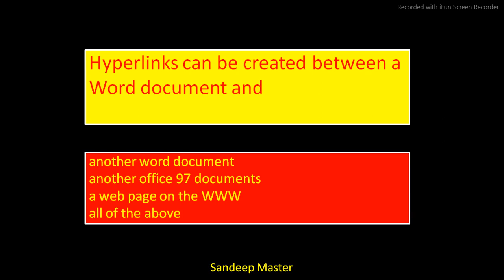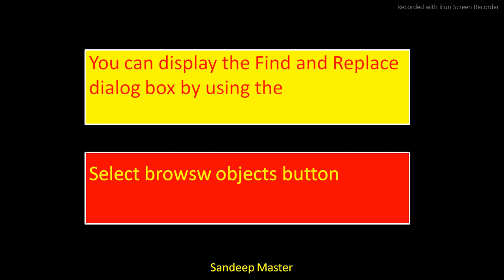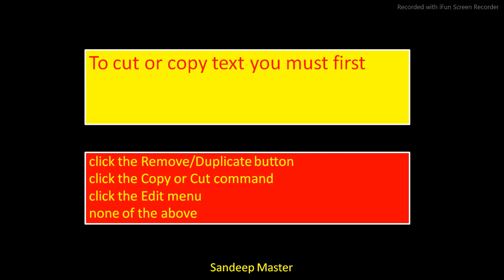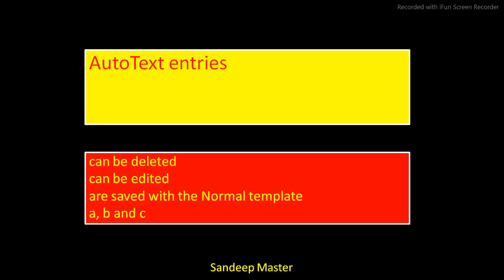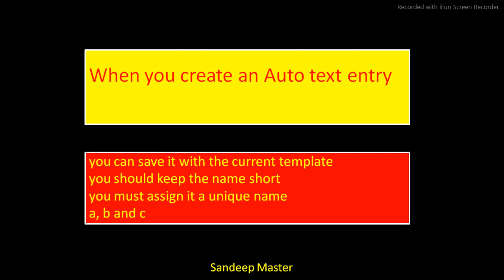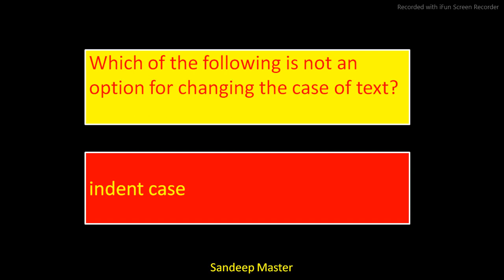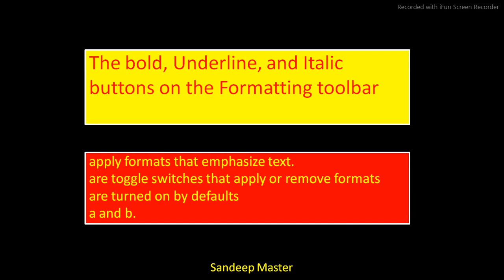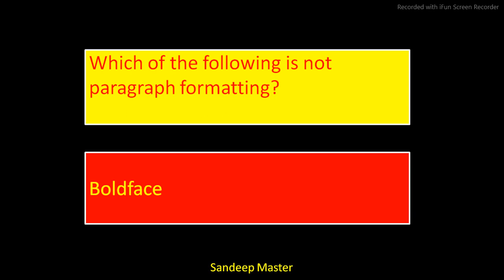Hartron DEO questions, Hartron important question Daily Quiz- 22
यूनिवर्सिटी ग्रुप